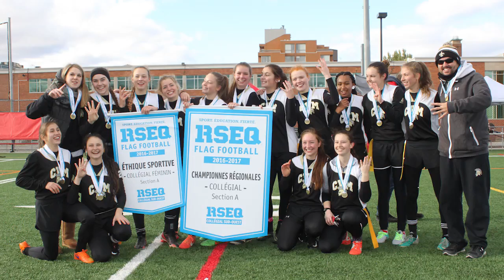Capsule sportive - RSEQ - 8 novembre 2016